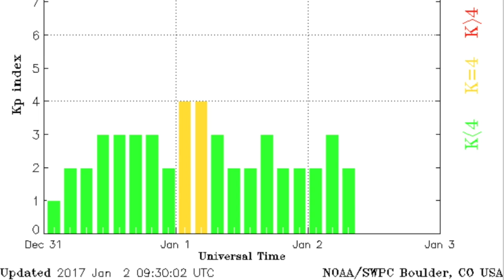Coronal Hole Faces Earth, Flood, Storm Alert | S0 News Jan.2.2017